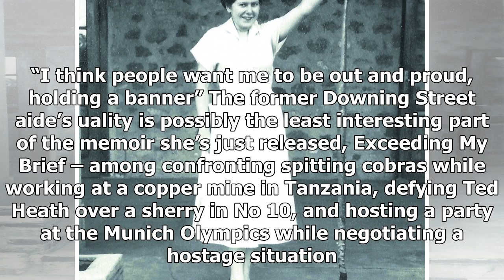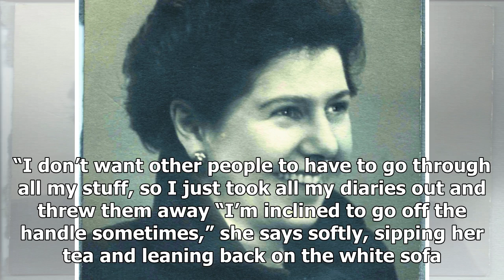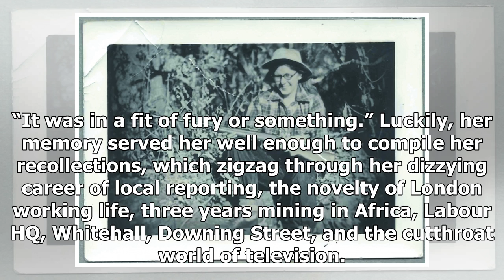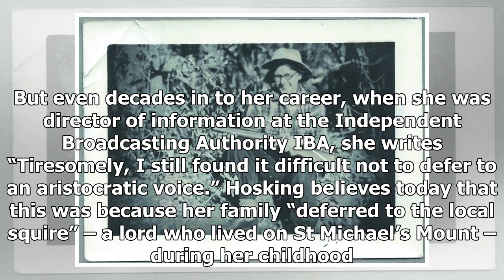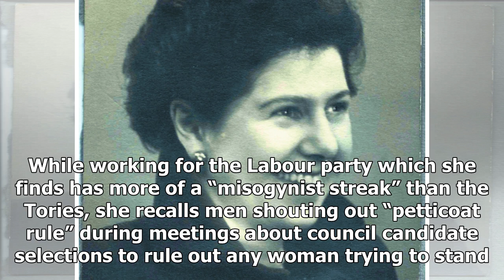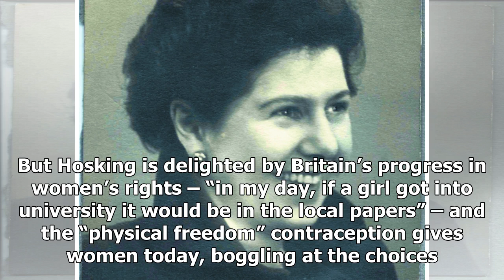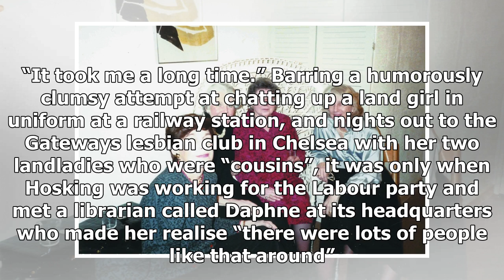Latest News 365 - Leaders: the betrayal brexit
Latest News 365 - Latest News 365 - Leaders: the betrayal brexit

“Coming out at 91” chuckles Barbara Hosking, offering me a plate of chocolate digestives. “I think people want me to be out and proud, holding a banner” The former Downing Street aide’s uality is possibly the least interesting part of the memoir she’s just released, Exceeding My Brief – among confronting spitting cobras while working at a copper mine in Tanzania, defying Ted Heath over a sherry in No 10, and hosting a party at the Munich Olympics while negotiating a hostage situation. But that h...